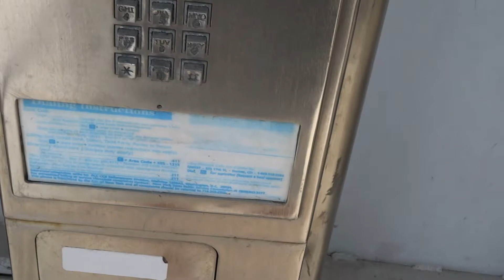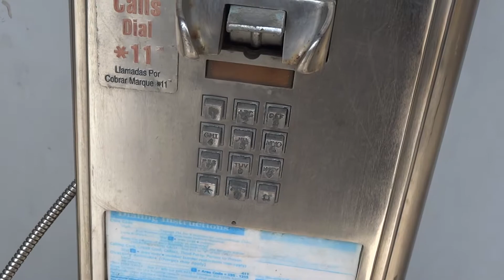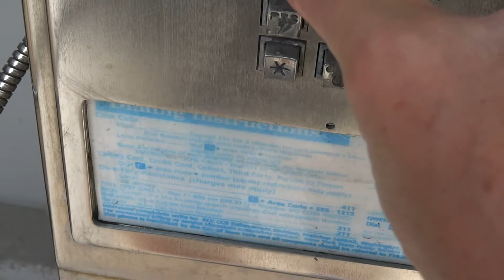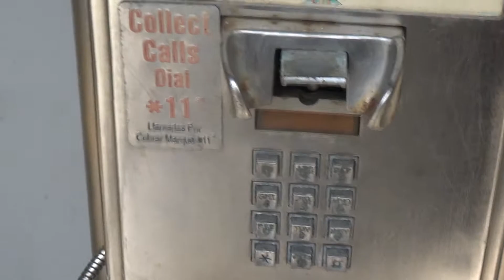Doomsday Payphone Redux as the Smart City Lurks